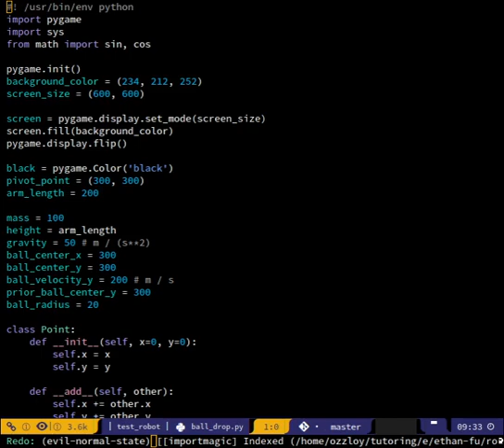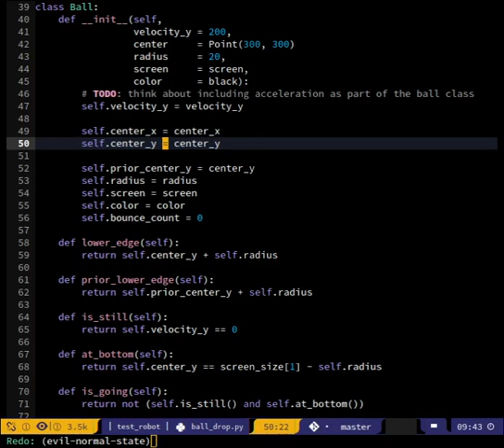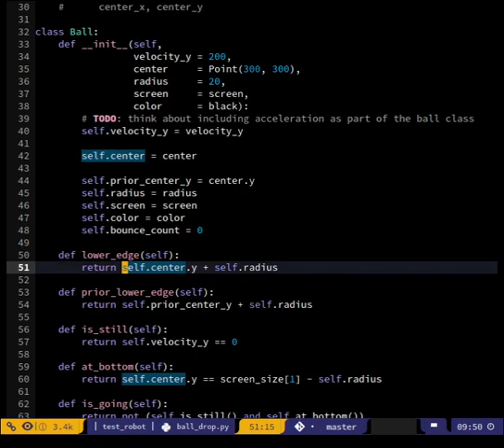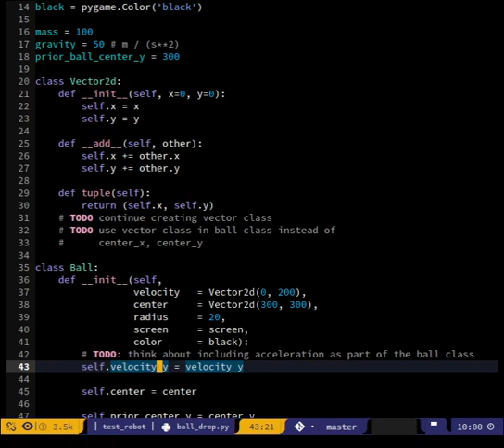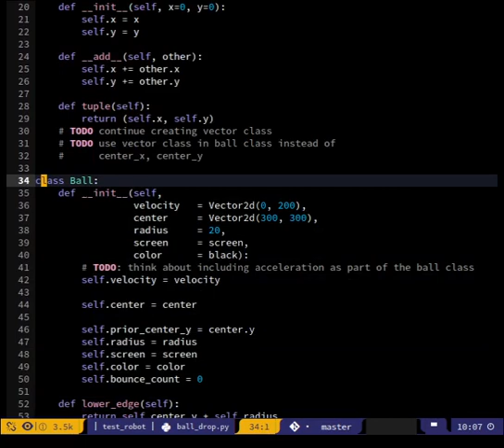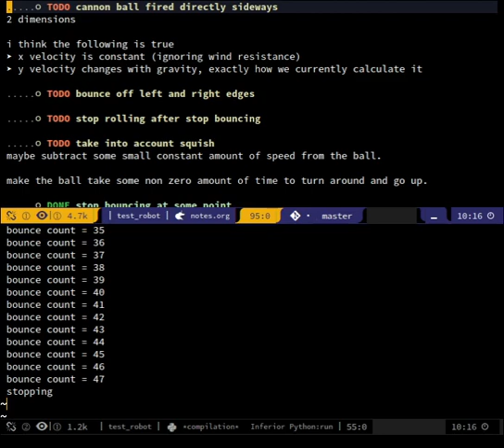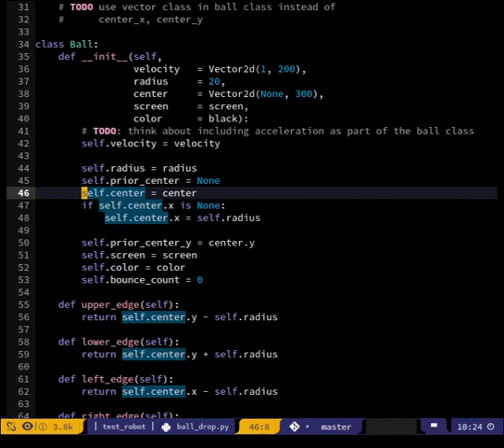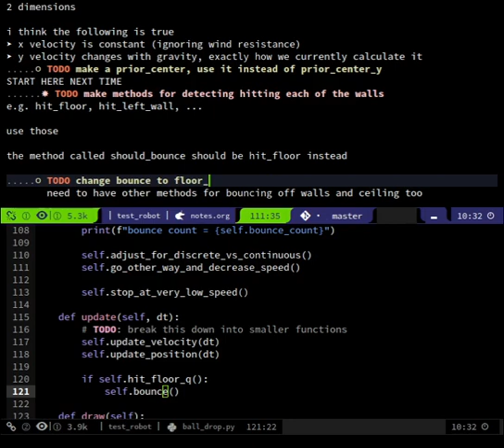python Vector2d cannon ball 2023 02 26 09 33 31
we finished converting the ball to use Point for representing the
center. after that, we converted velocity's x and y components into a
Point. we renamed Point to Vector2d since it was representing a location
and 2 components of velocity.

we were able to make the ball move sideways by having a positive x
velocity.

after watching the ball go, it seemed like it would be cool to have the
ball bounce off the walls, and ceiling.

we wrote down notes about how to make that behavior happen.